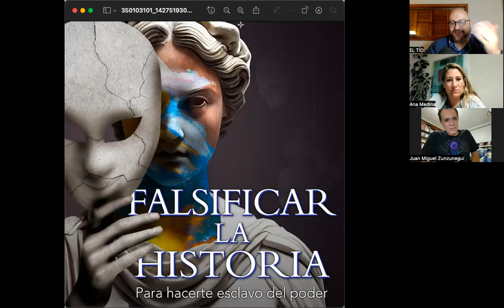FALSIFICAR LA HISTORIA -- EL NUEVO LIBRO DE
Platicamos con @JMZunzu  sobre la actualidad, sobre su nuevo libro y sobre el futuro.